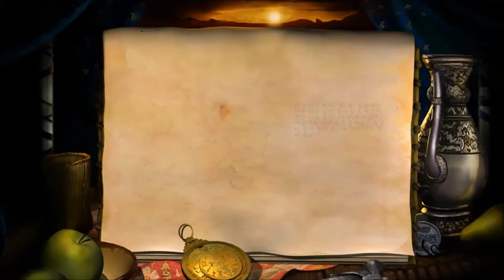Age of Empires 2 HD Battles of the Conquerors : Agincourt(1415) Campaign Cutscenes (Korean Ver.)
Age of Empires Ⅱ - The Conquerors

Campaign 4. Battle of the Conquerors : Agincourt(1415)

Cutscenes in Korean Version